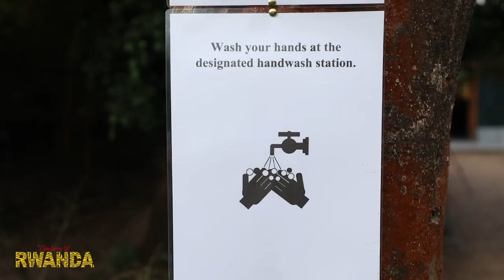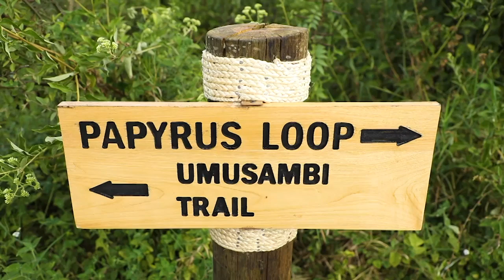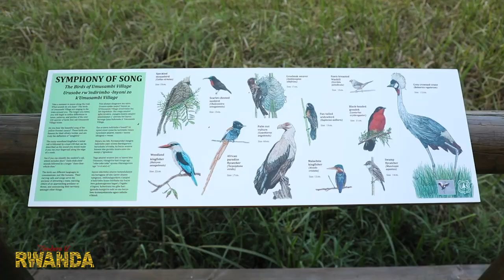Radio presenter Sandrine Isheja and her son discover Umusambi Village in Kigali!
Exploring with the kids is always exciting and Kigali has many child-friendly destinations to choose from! Help your kids learn about conservation with a visit to Umusambi Village.

to organise your trip!